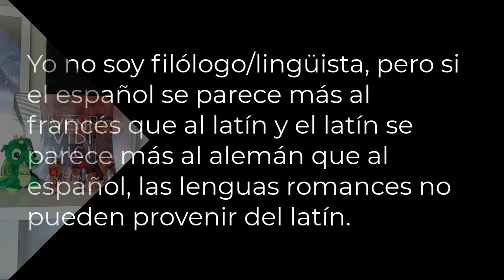«YO NO SOY FILÓLOGO, pero...» 🤔 ¿Solo los filólogos tienen el poder de hablar de filología?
Hablando de filología, es posible apelar al título en Filología como argumento de apoyo a la tesis. Si bien es cierto que normalmente un filólogo efectivamente sabe más de filología que alguien que no lo es, es igualmente cierto que se trata de un argumento falaz.

0:00 La cuestión
2:52 No hace falta ser filólogo para hablar de filología
4:30 «¡Pero Fulanito y Menganita son filólogos!»
8:25 ¿Hay una conjuración filológica?